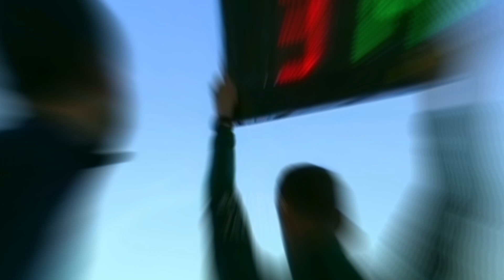ᴅɪᴇɢᴏ ᴀʟᴍᴇɪᴅᴀ ᴠs ʙᴀʏᴇʀɴ ᴍᴜ̈ɴᴄʜᴇɴ ᴜ19 | ᴊᴜɢᴏ́ 33 ᴍɪɴ